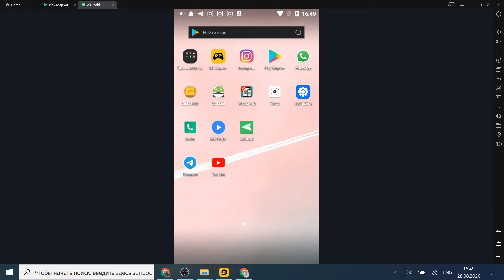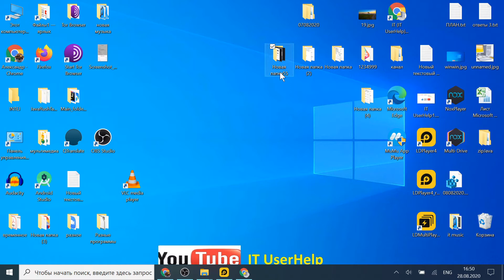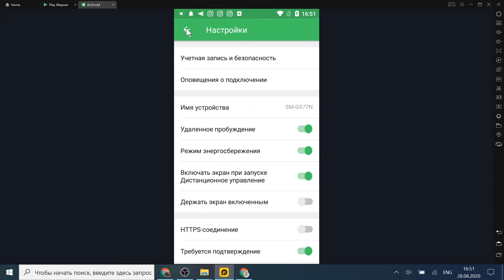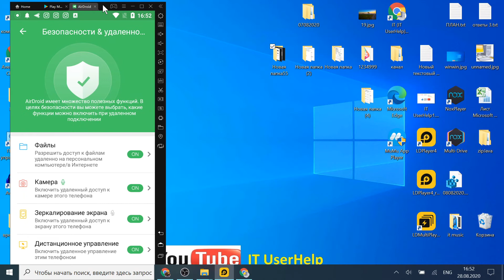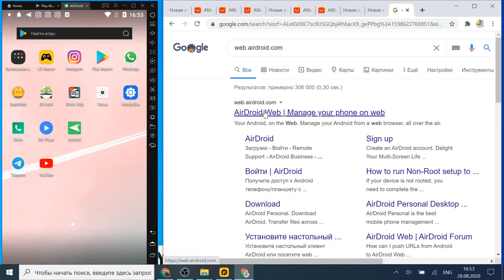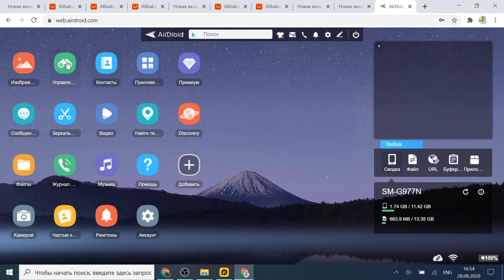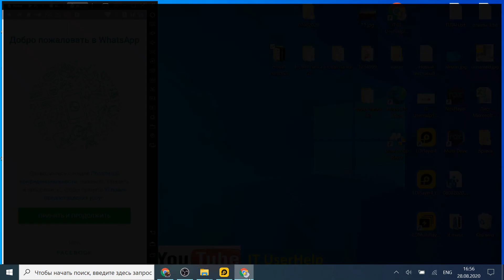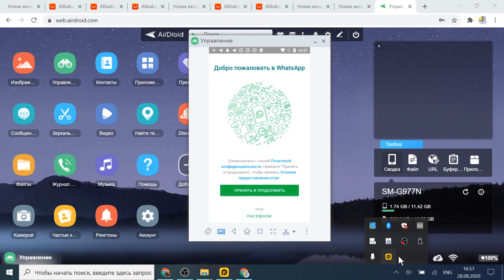Удаленное управление своим смартфоном откуда угодно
Как полностью контролировать свой смартфон из любой точки мира, как найти его в случае потери и другие полезные трюки.